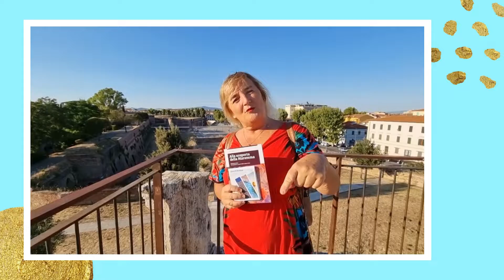Pillole di Maremma - Estate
La bellezza della costa maremmana fa da palcoscenico ad attività per tutti i gusti e le esigenze. Siamo sicuri che anche tu troverai quello che fa per te, quindi cosa aspetti? Vieni in Maremma Toscana Ambito Sud, ti aspettiamo!